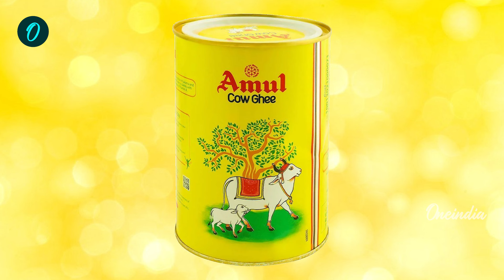Tirupati Laddu Row | Amul denies supplying ghee to TTD in Tirupati laddu row | Oneindia Tamil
~PR.268~ED.180~HT.74~